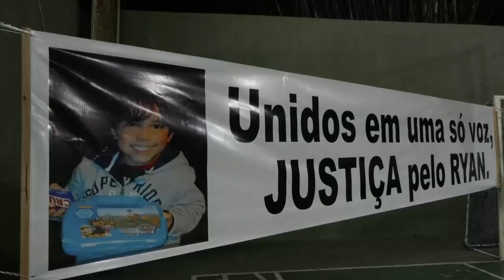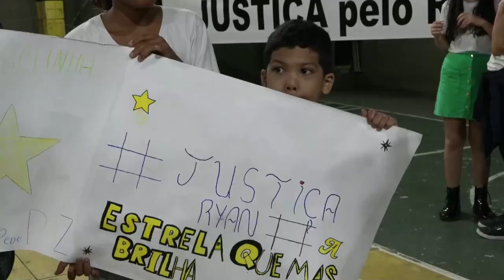La tragedia de Beatriz, que perdió a su hijo y su esposo a manos de la Policía de Brasil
La brasileña Beatriz da Silva ha perdido en tan solo diez meses dos pedazos de sí misma. A su esposo en febrero y a su hijo de cuatro años la semana pasada, ambos víctimas de cuestionadas operaciones policiales por las que pide justicia.